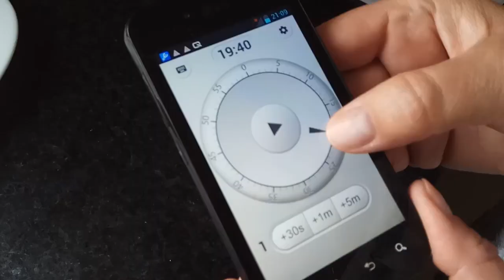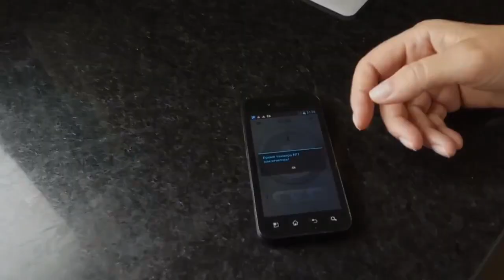Диета Дюкана. Баклажаны БЕЗ капли масла. Батата досе и рецепт супа от Дианы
✪ Лучшая благодарность, поделиться роликом с друзьями! ✪